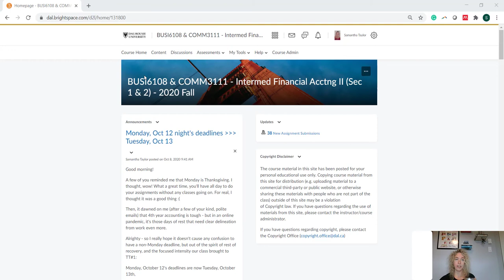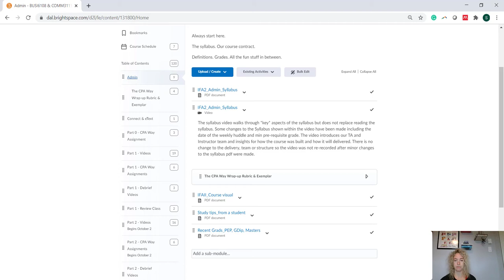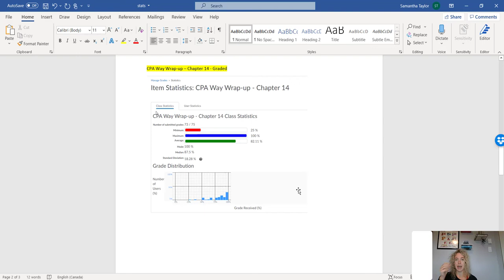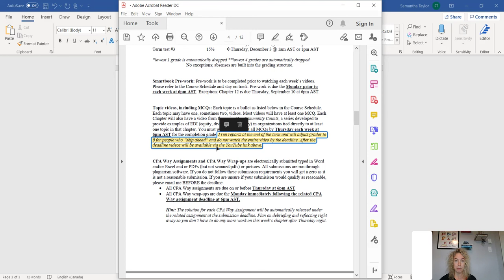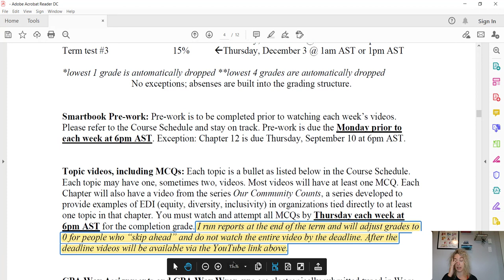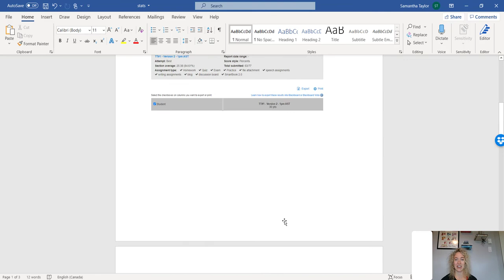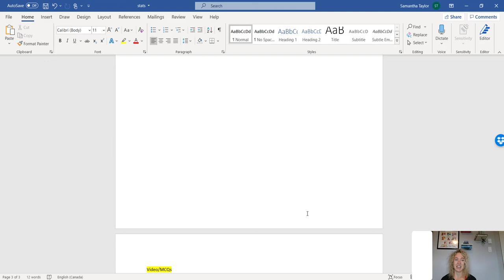Part 1: Week 5 Debrief ~ TT#1 ~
Each week I will be recording a video answering YOUR frequently asked questions in your weekly wrap-up submissions. This week is a bit different, as we just finished TT#1 and therefore, completed Part 1 if the course. Put another way: you have now completed 1/3rd of this course.
Intermediate Financial Accounting II (IFAII) is intended to provide an understanding of corporate financial reporting models and related conceptual issues. Course videos act as a foundation of bite-sized chunks to develop expertise in accounting and reporting issues related to liabilities and shareholders' equity, including complex debt and equity instruments, corporate income taxes, leases, pensions and other post-retirement obligations, earnings per share, accounting changes and restatements. The primary focus is on International Financial Reporting Standards (IFRS).

We developed this course at a level appropriate for undergraduate learners, typically accounting majors who will be pursuing their accounting designation. Included in this course Our Community Counts, a series focused on integrating organizations leading efforts in equity, diversity and inclusion (EDI). Thank you for the Dalhousie University's Rowe School of Business and Faculty of Management for funding received to support efforts for accessible education.

This course is available for you to use, edit, or share as follows: Intermediate Financial Accounting II by Nicole Corkum, Bryce Cross, Samantha Taylor is licensed under a Creative Commons Attribution-NonCommercial 4.0 International License